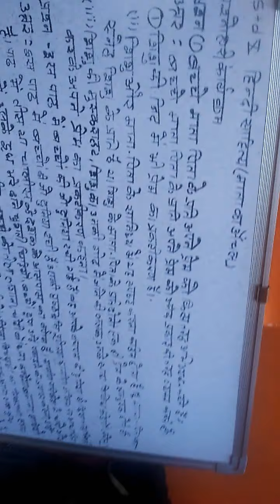10th Hindi Sahitya (mata ka aachal) By-Sudhir Sir